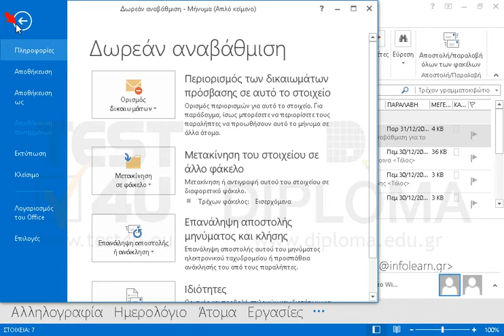Εκτυπώστε στον προεπιλεγμένο εκτυπωτή το μήνυμα με θέμα Δωρεάν αναβάθμιση το οποίο βρίσκεται...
Εκτυπώστε στον προεπιλεγμένο εκτυπωτή το μήνυμα με θέμα Δωρεάν αναβάθμιση το οποίο βρίσκεται στον φάκελο Εισερχόμενα.